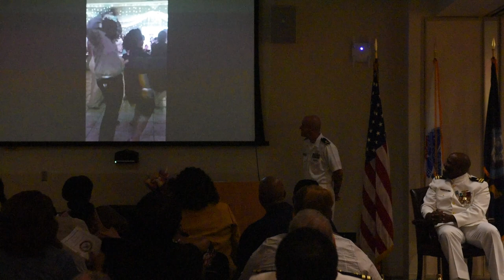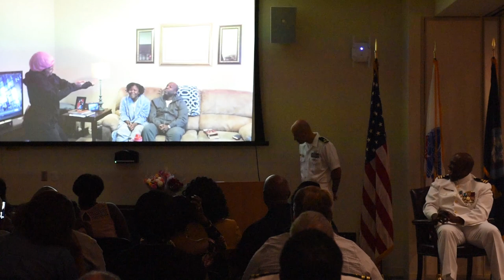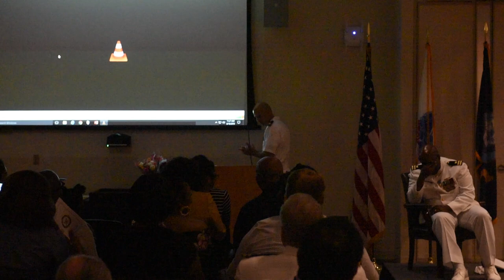LT CJC's Navy Retirement Ceremony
Recognition of the family 20:00
Eb’s speech/J’s video 44:18
CJ’s  speech 53:19
CJ sings 1:16:12